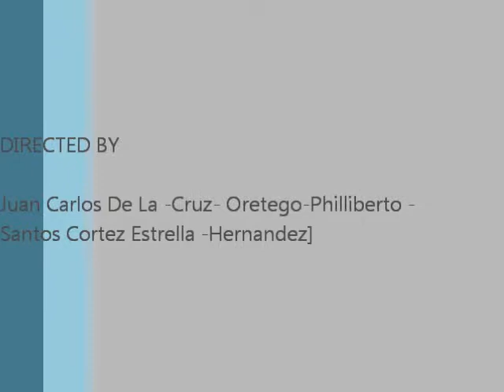Cortez-Diaz Family Fantasy Football League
Welcome , here are some clips of what been going on since last year season! Keep your fingers cross so that we can have a season this year !Check out the National Sabbath League !  MUST WATCH!!